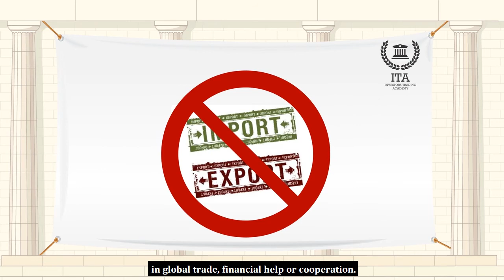Green Technology: The new petroleum for the developed countries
Huge investment on various green technology by some developed countries is going to be the new Petroleum for the future world. It's a huge market as conventional structures and technologies are going to be willingly or forcefully stopped to be used in coming days when all the rich countries will have enough means to go for alternatives. Developing and the poor countries will become the potential new market as they will not have capability to invest and produce new technology.